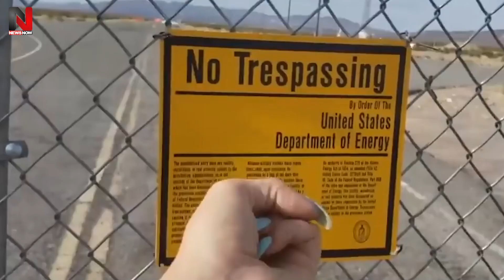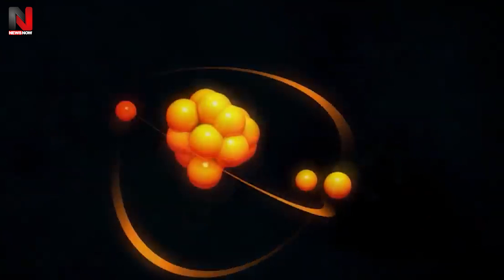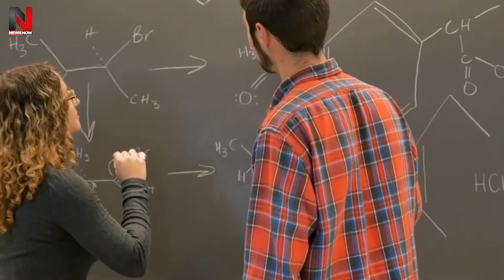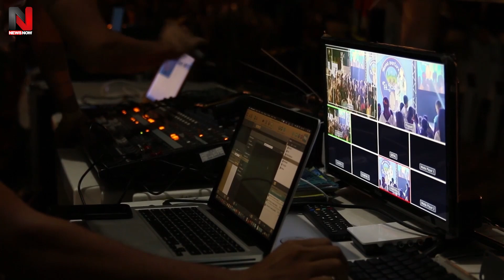तमिलनाडू की पड़ाड़ियों में ISRO ऐसा क्या कर रहा है? पता चला तो दुनिया में मचा हड़कंप | Neutrino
तमिलनाडू की पड़ाड़ियों में ISRO ऐसा क्या कर रहा है? पता चला तो दुनिया में मचा हड़कंप
दोस्तो भारत तमिलनाडू की पहाड़ियों के नीचे एक ऐसे भी मिशन भारत अंजाम दे रहा है...जिस तक पहुंचपाना किसी के बूते के बात नहीं है. मोदी की पहल पर भारत के वैज्ञानिक इस मिशन को अंजाम दे रहे हैं...जो आपके रोंगटे खड़े कर देगा..ये एक्सपेरीमेंट भारतीय इतिहास का सबसे बड़ा प्रयोग है और ऐसा भारत ने पहले कभी नहीं किया था..एक्सपेरीटमेंट इसलिए, क्योंकि भी भारत इसका प्रयोग कर ही रहा है और इसमें सफलता अभी मिलनी है. अगर इसमें भारत कामयाब हो जाता है तो एख ही झटके में पूरे ब्रह्मांड के राज भारत के हाथ में होंगे. इतना ही नहीं अगर ये सफल रहा तो फिर भारत दुनिया का सबसे ताकतवर और सबसे अमीर देश बन जाएगा...और बड़ी बात ये कि सदियों तक भारत की बराबरी कोई देश नहीं कर पायेगा